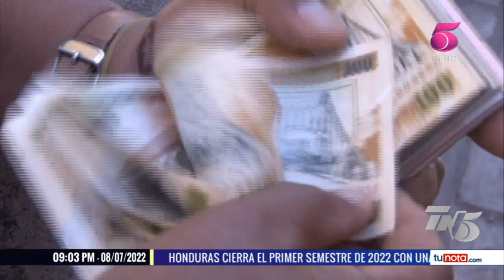Inflación en Honduras supera los dos dígitos; expertos recomiendan 'socarse la faja'